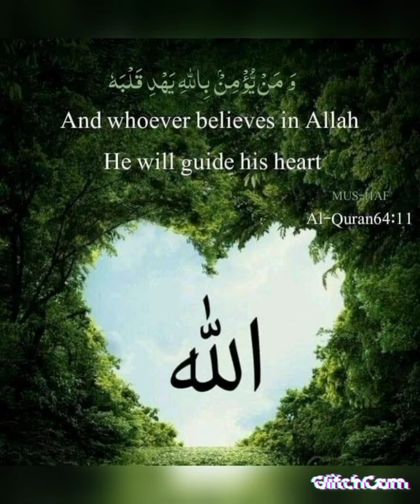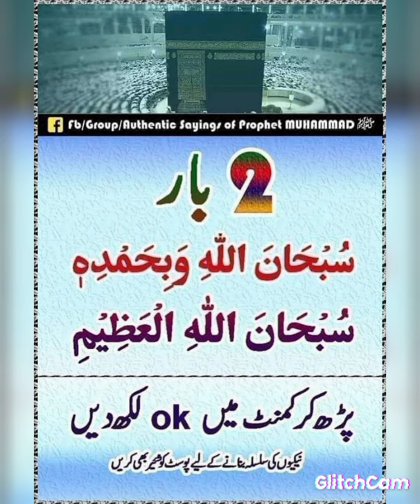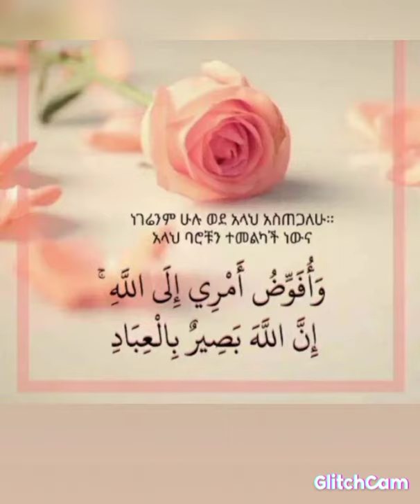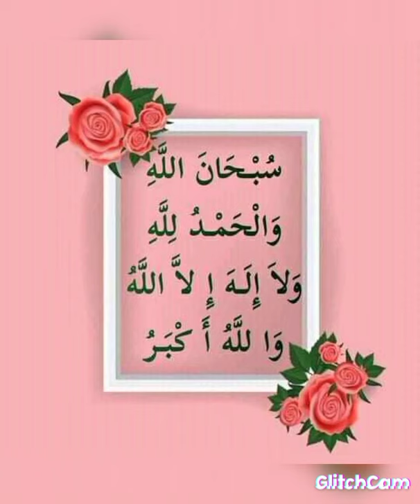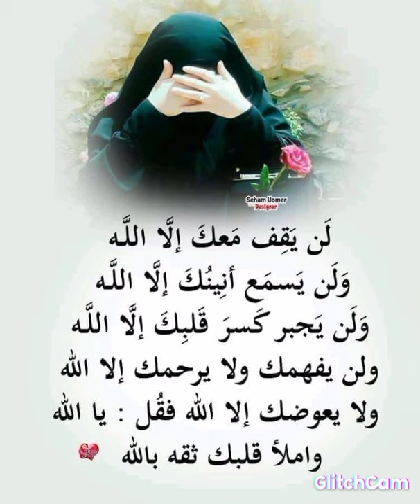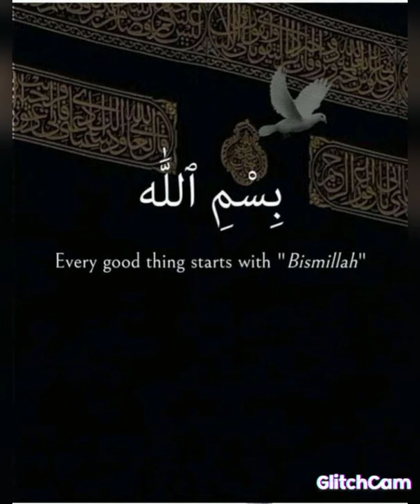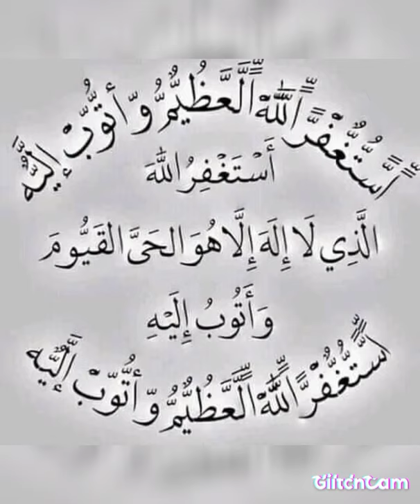Rayya Abba Macca Jecha jajjabbadu dha dhagefadha erra fayyadama 😘👂👌👆